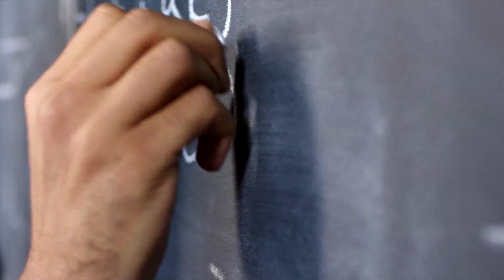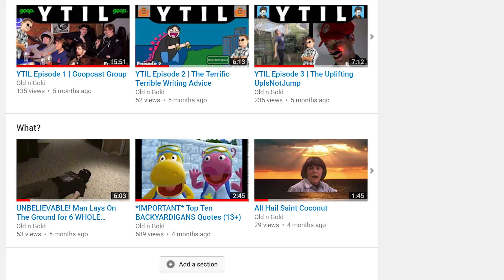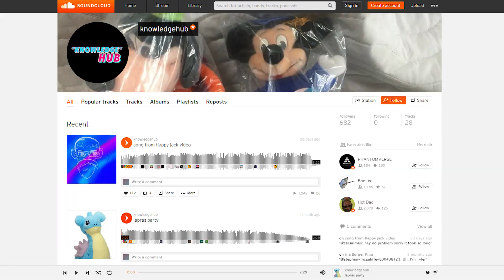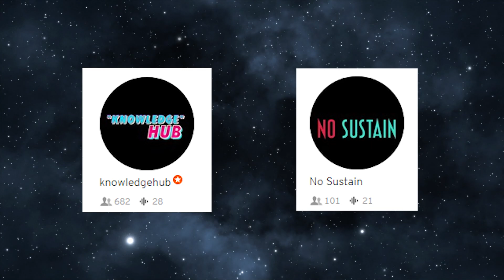What's The Deal With YouTuber Music?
An attempt at a video essay. This is quite a bit longer than my usual videos so I hope that makes up for my lack of videos this past week. It took a while to make this so I hope you enjoy it!